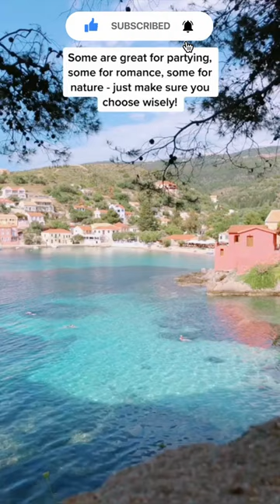Mistakes You Should Not To Do In Greece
Greece is a great country, well worth visiting, with good prices, tons of great food, and super nice people. we’re sharing the don’ts and tourist mistakes you should not to do in Greece – some are fun, and some are serious, but all of them will help you prepare for a fabulous Greek vacation.